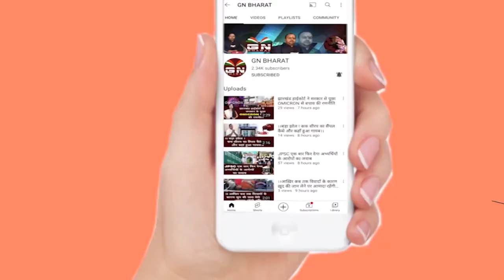CM हेमंत सोरेन और राज्यपाल ने बाबा साहब भीमराव अंबेडकर की जयंती पर सुनिए क्या कहा